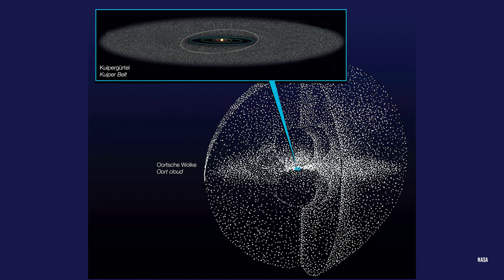A "Dangerous" Journey To The End Of Space! (Final Unexpected)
We are in the future. NASA detected a strange signal, coming from a very distant galaxy.
Scientists from all over the world think this signal is special: it might have been sent by some kind of intelligent aliens living their life on a planet, just like ours, orbiting around the center of this distant galaxy. This might be the first occasion we have to meet another form of life! People on Earth are insanely curious to get to know more about it, and so is NASA. A team of engineers, astrophysicists, biologists, chemists, and astronauts, as well as doctors and psychologists from all over the world, were chosen to be part of this incredible mission. The plan is to get to this distant galaxy and see what these aliens look like. There's only a small thing to take into consideration: the galaxy is incredibly distant.

And we are not even sure aliens will still be alive on our arrival.

But this is a one-time occasion. So, maybe, it is worth a try.

Video Chapters:
00:00 Introduction
03:32 Mars- second encounter
05:03 Jupiter
05:26 Saturn
05:47 reaching pluto
07:26 Proxima b
09:02 andromeda galaxy
10:32 the unexpected end of the trip